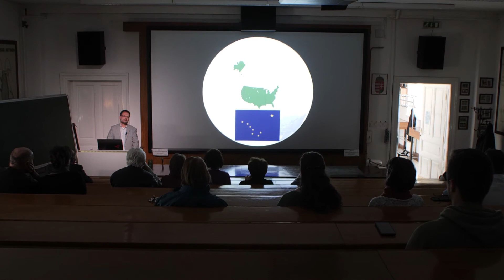Szemeszternyitó előadás az SZTE JGYPK-n: Dr. Karancsi Zoltán: Alaszka, az utolsó határvidék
A Szegedi Tudományegyetem Juhász Gyula Pedagógusképző Kara minden szemeszterében egy nagy érdeklődésre számot tartó előadást szervez neves előadók közreműködésével. Nem volt ez másképpen a kar 2022. tavaszi szemeszterében sem, amikor is Dr. Karancsi Zoltán, a Testnevelés és Sporttudományi Intézet Rekreáció és Edzéstudományi Tanszékének egyetemi docense tartott előadást Alaszka, az utolsó határvidék címmel.